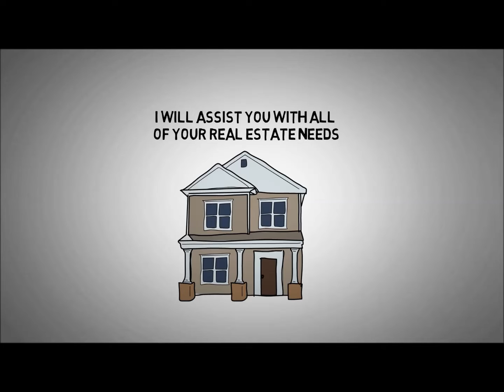Military Relocation Cedar Park TX Military Relocation Cedar Park TX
moving, Cedar Park, TX, Texas, military, Relocation, Navy, Army

Robyn Mosner – Rising Star Realty Services

Ask for Union and Military Discount!